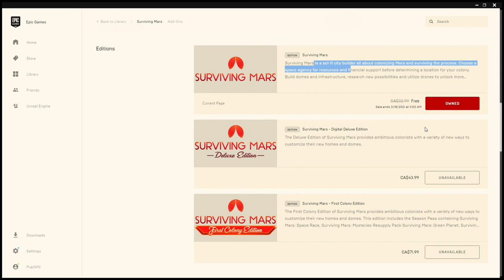how to get Surviving mars for free